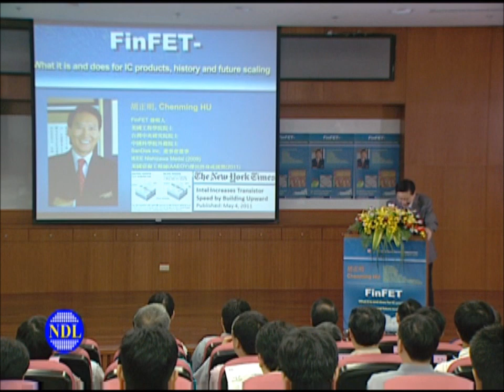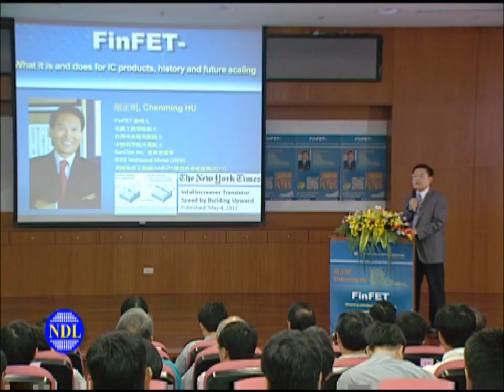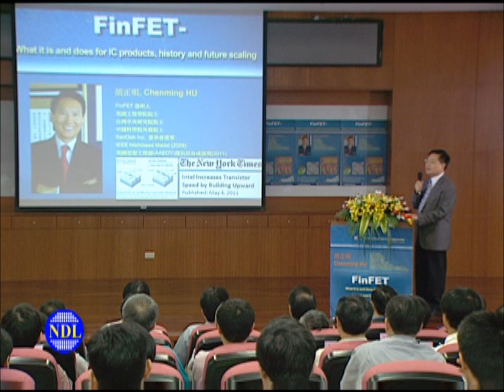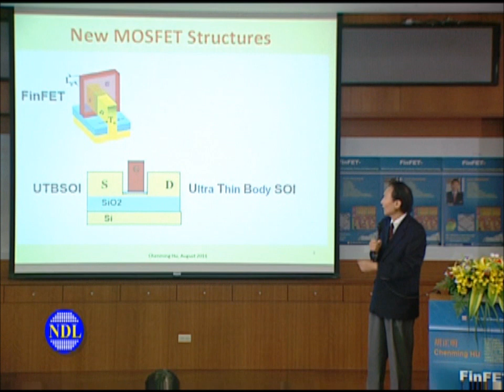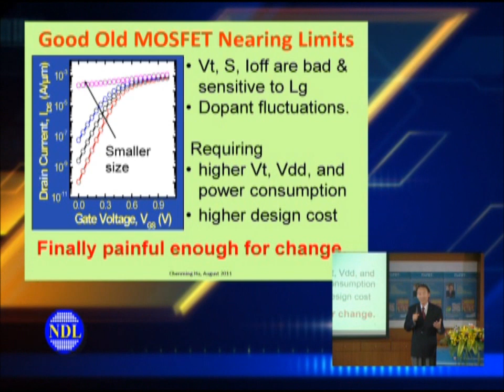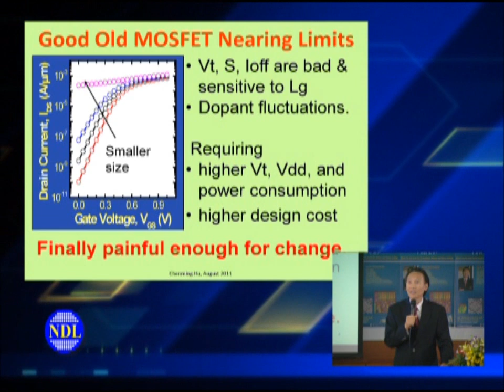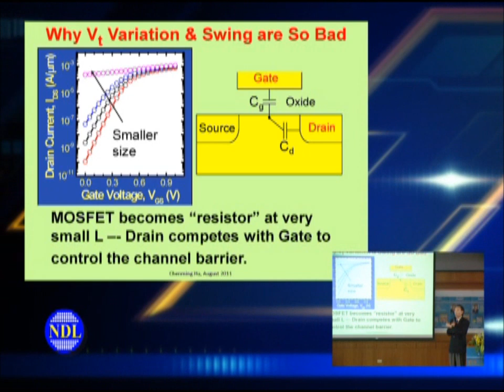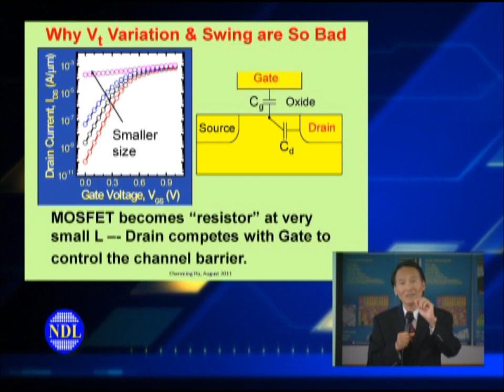Part 1/6 Dr. Chenming Hu：FinFET-What it is and does for IC products, history and future scaling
演講主題：FinFET-What it is and does for IC products, history and future scaling
演講人：胡正明博士
時間：2011/08/05
地點：國家實驗研究院奈米元件實驗室